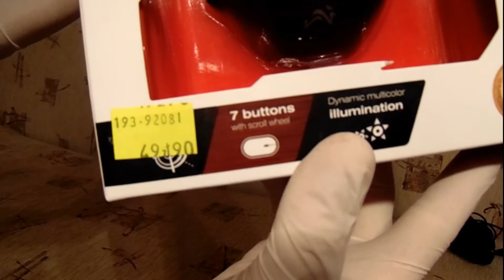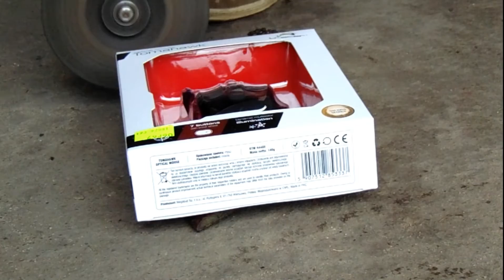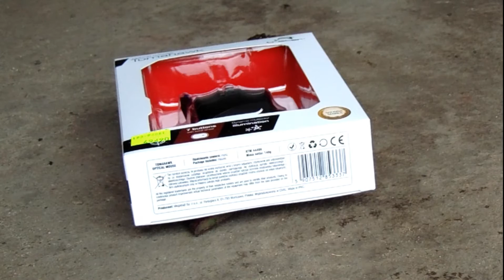Nietypowy Unboxing myszki Tomahawk TRACER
Siemanko !! CZYTAJ OPIS !!

Jest to mój drugi Unboxing na kanale  Jeśli są jakieś pytania to piszcie a ja postaram się odpowiedzieć i pomóc ;)
MYSZKA Firmy  TRACER Tomahawk
Typ myszy: optyczna
Komunikacja z komputerem: przewodowa
Rozdzielczość: 3200 dpi
Typ podłączenia: USB

~► Wpadnij na facebooka -

~► Pozdrawiam preMiuszyGamess